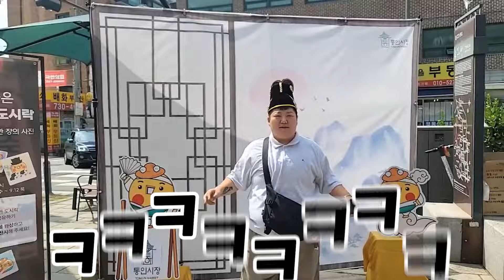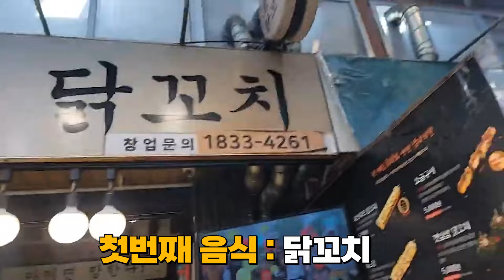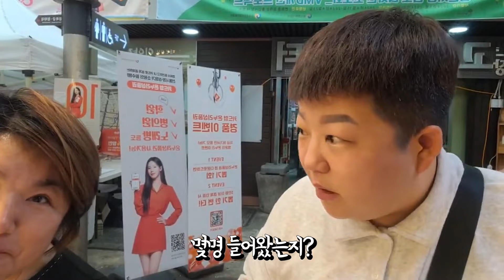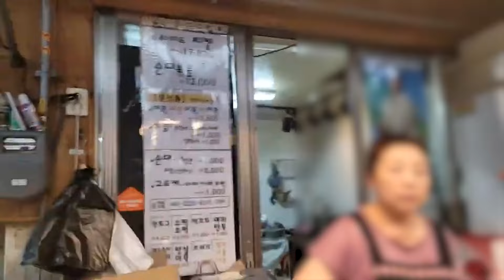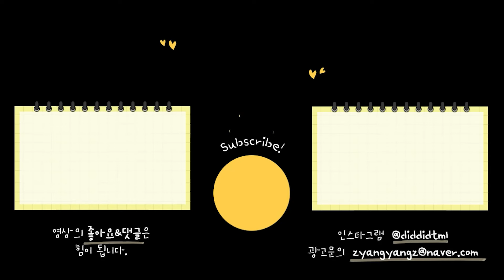엽전으로 음식을 사먹는 시장이 있다고?! 🔥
후원계좌:) 신협 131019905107양ㄱ철

/ 쟈니클래스 /편파디쟌